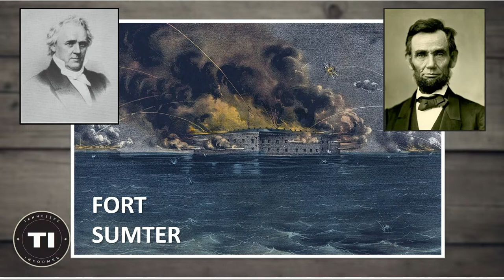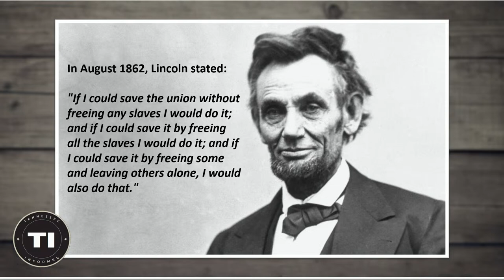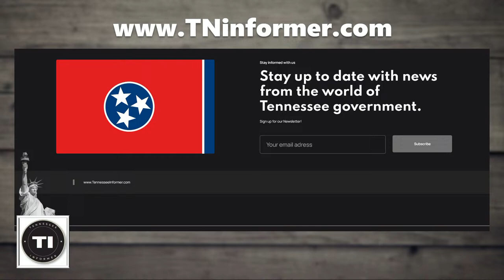"The Untold Story: Unraveling Civil War Myths with Author Donald Kennedy | The Tennessee Informer"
📚 Explore the hidden truths of the Civil War with us on The Tennessee Informer! Join author Donald Kennedy as he sheds light on his book "The South Was Right," revealing the untold reasons behind this pivotal moment in history. Get ready to challenge conventional wisdom and uncover the real narratives buried beneath the surface. Don't miss this eye-opening discussion that promises to reshape your understanding of the past. Tune in now for a journey into the heart of America's most contentious era! 🎩🔍📜